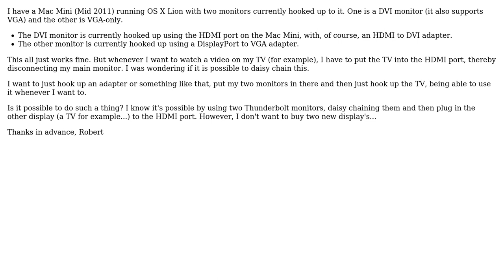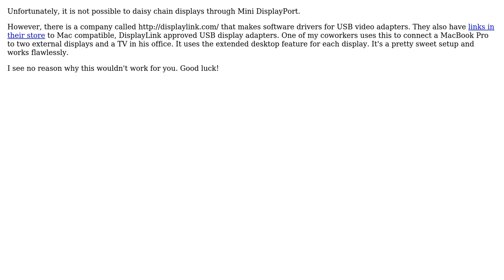Apple: Daisy-chain non-display port displays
With thanks & praise to God, and with thanks to the many people who have made this project possible! | Content (except music & images) licensed under CC BY-SA | Music | Images & others | With thanks to user Robbietjuh user Matt Love and the Stack Exchange Network Trademarks are property of their respective owners. You are responsible for your own actions.